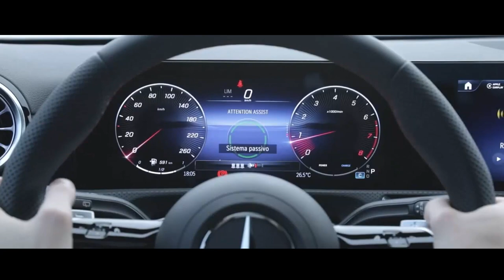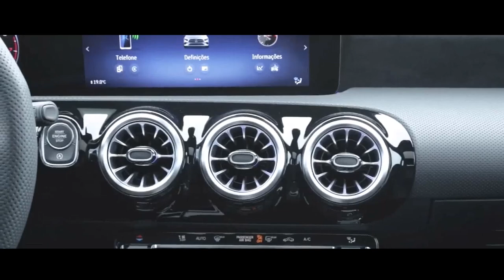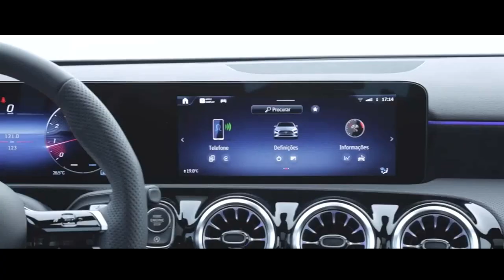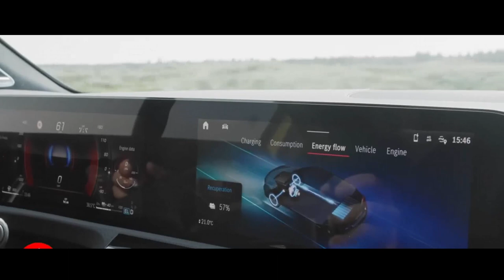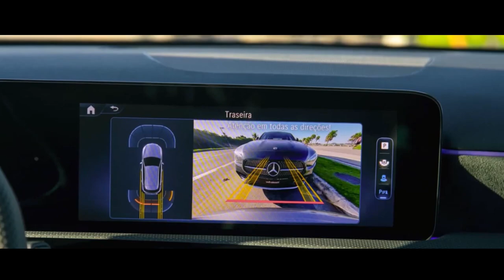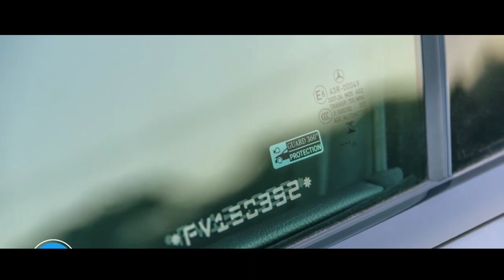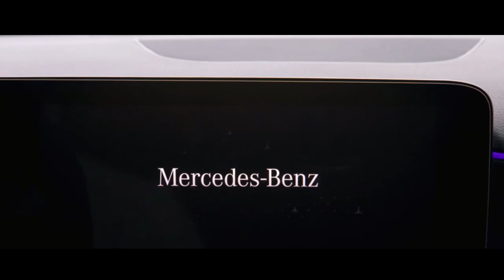MERCEDES BENZ CLASSE A 2024 HATCH